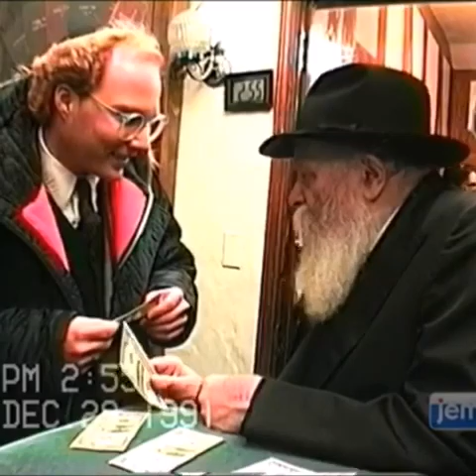An Encounter With The Lubavitcher Rebbe